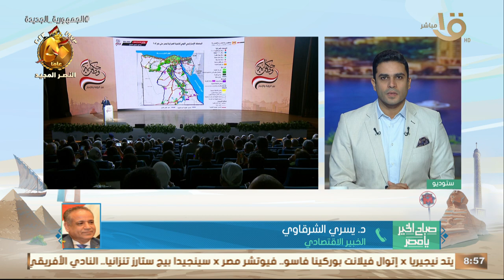د. يسري الشرقاوي: الاضطراب في الشارع المصري من 2011 حتى نهاية 2013 أثر بشكل كامل على الاقتصاد المصري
صباح الخير يا مصر | د. يسري الشرقاوي: الاضطراب في الشارع المصري من 2011 حتى نهاية 2013 أثر بشكل كامل على الاقتصاد المصري